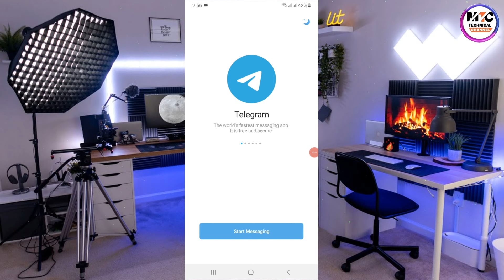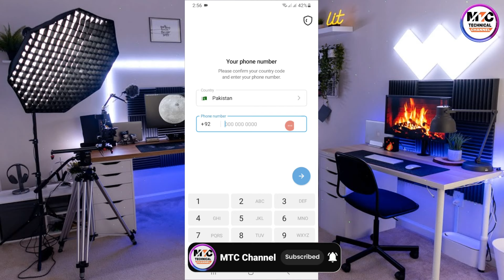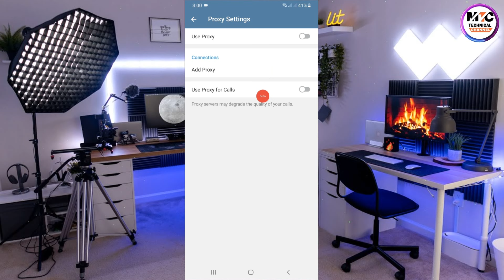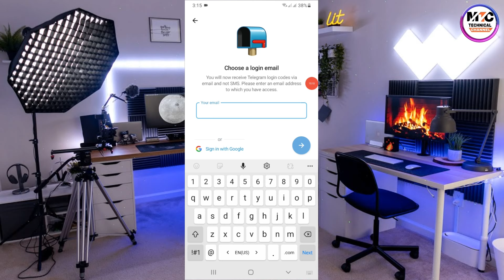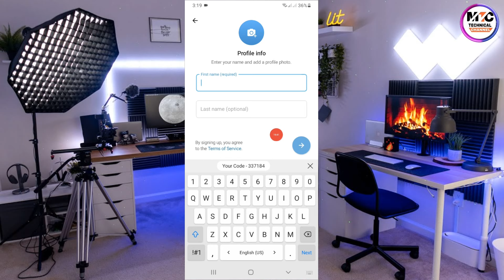Telegram Login Problem | How To Create Telegram Account | Problem Solve | MTC Channel🔥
Hii Gays

Hii gays aaj ki is video main ap ko bataunge ki ap telegram ka account kaise create kar sakta hain kaise bana sakta hain telegram ka account friends hota kya ka bohat person telegram ka account bana ka leya telegram ko open karta hain or waha apna number enter karta hain to waha par loading he hoti rahte hain account create nhe hota hai account nhe banta hai telegram ka to ap is problem ko kaise solve kar sakta hain or telegram ka account kaise bana sakta hain is video main ap ko batna wala agar ap bhi jana chahte hain to is ka leya apna is video ko end tak dakhna hai...

Your Queries-

telegram login issue
telegram login with email
telegram login connecting problem
telegram login code not received
telegram login problem in pakistan 2023
telegram login kaise kare
how to create telegram account
how to create telegram
how to login telegram
how to login telegram in pakistan
how to solve telegram login problem
telegram account create
telegram account create problems
telegram account banane ka tarika
telegram account kaise banaye
telegram otp problem
telegram otp not received
telegram otp problem in pakistan